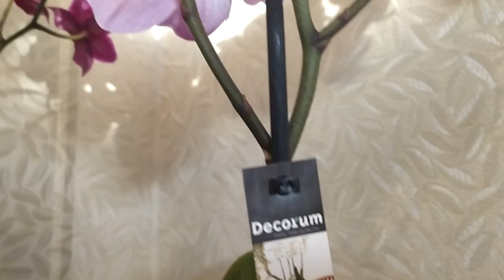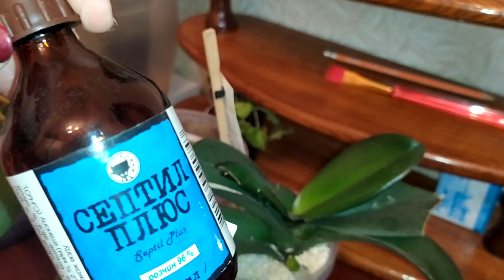Болезни орхидеи.Волдыри на обратной стороне листьев. Не упустите время.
чтобы не распространился грибок на другие растения.

ТАБЛИЦА: ЗАБОЛЕВАНИЯ И ВРЕДИТЕЛИ, ХАРАКТЕРНЫЕ ДЛЯ ОРХИДЕЙ ФАЛЕНОПСИС
Наименование болезни или вредителя Внешние симптомы
Мучнистая роса Листья и бутоны покрываются от основания белым налётом, со временем поднимающимся выше.
Пятнистость Листья покрываются пятнами в виде мозаики, кругов или полосок.
Коричневая гниль Светло-коричневые водянистые пятна на молодых листьях и побегах.
Корневая гниль Листья буреют, корни размягчаются и гниют.
Серая гниль Серый пушистый налёт на листьях и ростках, коричневые точки и мелкие пятна на цветах.
Антракоз Маленькие чёрные пятна круглой формы, увеличивающиеся со временем и сливающиеся в большой участок.
Ржавчина Светлые пятна на нижней стороне листа, со временем покрывающиеся рыжим налётом.
Фузариозная гниль Листья теряют тургор, размягчаются, скручиваются; появляется розовый налёт.
Тля На цветках, ростках и с обратной стороны молодых листьев видны мелкие насекомые зелёного или чёрного цвета. Листья теряют форму, покрываются липким налётом.
Белокрылки На растении появляется масса белых мелких насекомых. Листья желтеют и принимают пёструю окраску. Растение быстро сбрасывает листву.
Трипсы Листья меняют цвет. На поверхности листовых пластин заметны мелкие точки и штрихи. На всех частях растения появляется серебристая плёнка.
Щитовки Листья покрываются небольшими, но хорошо заметными наростами и бугорками, под которыми живут насекомые.
Клещи Тонкая паутинка на любой части орхидеи. Жёлтые пятна на растении. Листья скручиваются и высыхают.
Мучнистый червец Белый налёт, похожий на комки ваты, на листьях, субстрате, корнях и стенках горшка.